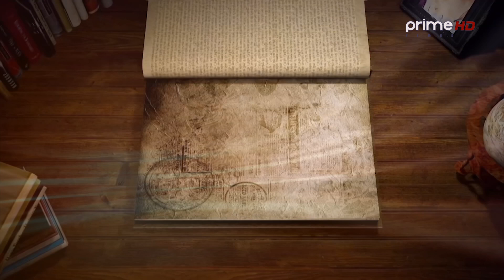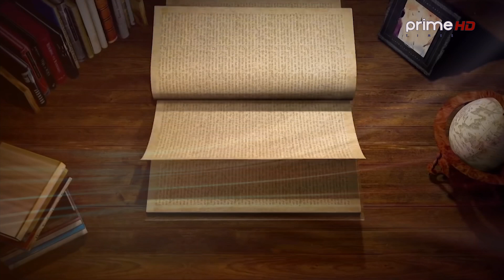शिक्षकहरुलाई सरकारले नै विभेद गरेको छ ।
Program: Saichhik Sawal
Presenter: Dipak Aryal
Guest: डा.जानुका नेपाल
Video By: Prime Times Television (HD)
More Useful Links :